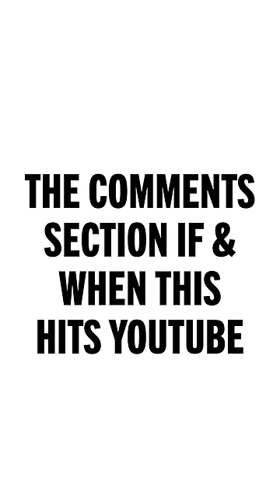The Comments Section If & When This Hits Youtube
Ok…now go make this real